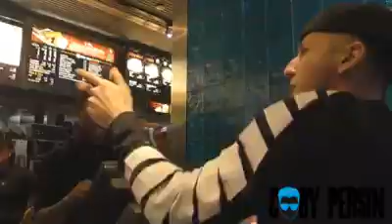raping at McDonalds